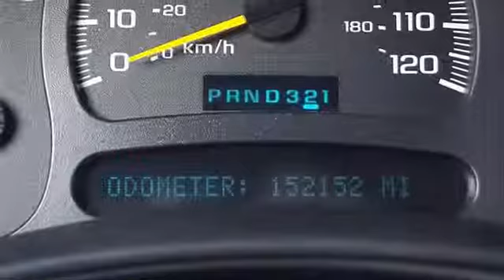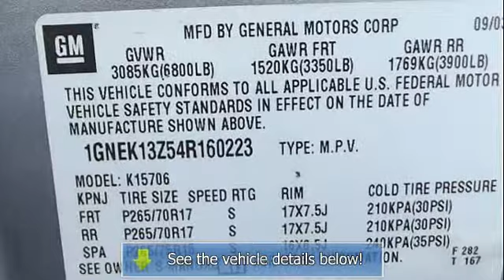2004 Chevrolet Tahoe - John Hiester Chevrolet of Lillington - Lillington, NC 27546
105 W Cornelius - Harnett Blvd.

For Sale: 2004 Chevrolet Tahoe
VIN: 1GNEK13Z54R160223
Engine: 5.3L
Drivetrain: 4WD
Transmission: AUTOMATIC
Mileage: 152,151
Color: GRAY (exterior) GRAY (interior)

Features:
2004 Chevrolet Tahoe Sport Utility. This vehicle features the following equipment: AUTOMATIC, 5.3L, 4WDPower Sunroof, Towing/Camper Package